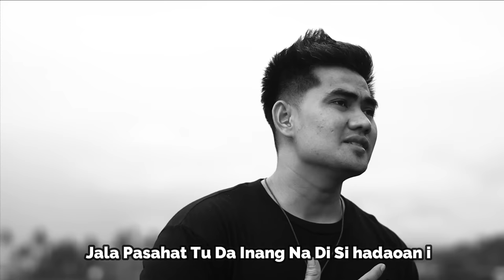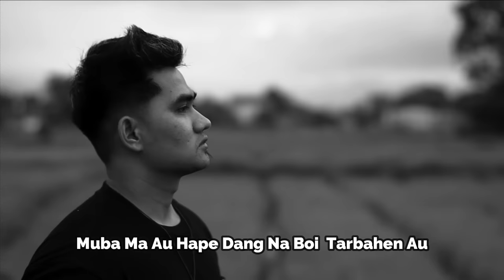Jen Manurung - Andung Di Ujung ni Taon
Andung Di Ujung ni Taon

Presented by JS PRODUCTION

Produced by Jen Manurung & Indraf

Vocal by Jen Manurung
Songwriter | Jen Manurung
Music Arr by Hermes Sihombing
Seruling by Marco Sihaloho